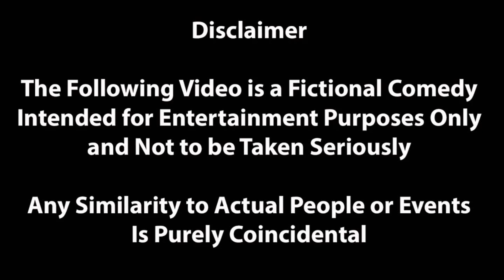How I Got My Black Eye - a True Story of Chivalry & Behaving As A Gentleman In Public